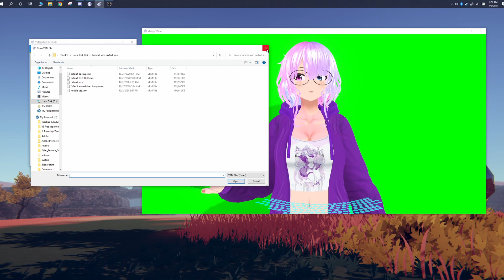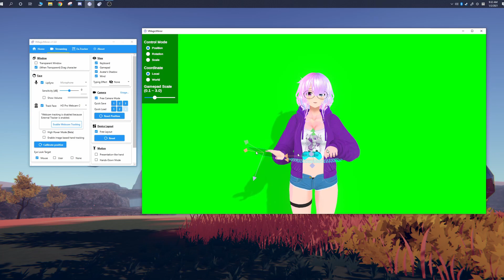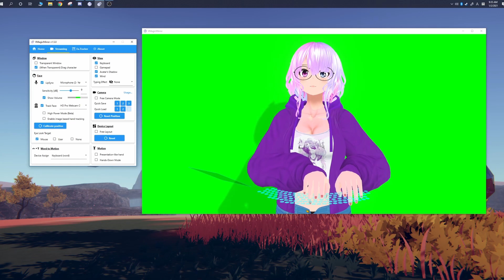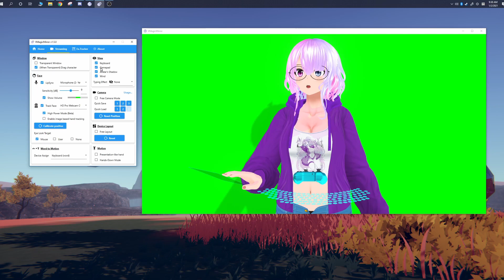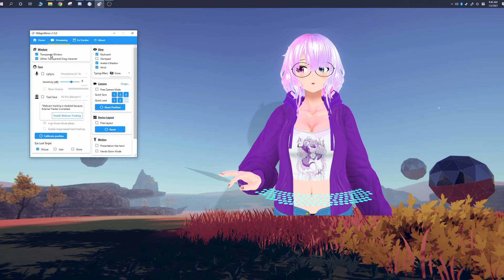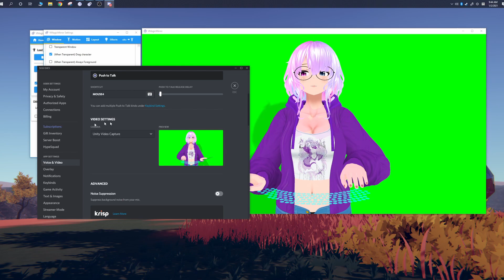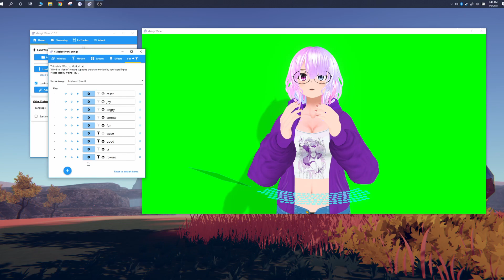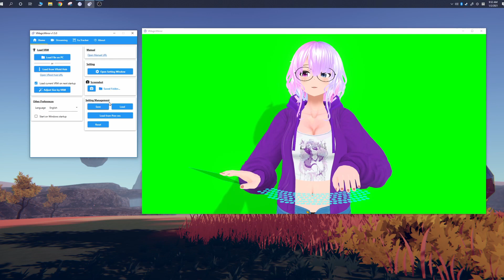VMagicMirror: Best free NO WEBCAM Vtubing Application complete walkthrough and guide.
- - - Software Mentioned in Video - - - -
VMagicMirror:

--Fofamit's Recommended VR Computer for Streaming--
A computer parts list recommendation for something that will be quiet and cool, but also be able to run stream and vr at the same time. I picked parts based on what I currently use or would want to use in the future... also picked parts that would look nice together.~

Motherboard - Gigabyte B550:

CPU - AMD Ryzen 5600X:

GPU - RTX 2070 Super:

RAM -  16-32GB DDR4 3200:

Power Supply - Corsair 850W 80+ Gold:

SSD - Crucial M500 1TB:

Hard Drive - Seagate 4TB:

CPU Cooler - Noctua D15:

Computer Case - Fractal Define R7:

0:00 - Intro
1:15 - Changing Language
1:26 - Loading Model/Avatar
2:10 - Camera Positioning
3:15 - Device Layout
4:11 - Tracking Options
7:16 - Window Settings
7:26 - Using it for drawing
7:52 - Other settings.
8:08 - Virtual Camera
9:18 - Arm and hand positions
9:36 - Effects & Image Quality
10:05 - Expressions & Animation
12:32 - Saving! SAVING SAVE IT!
13:05 - Twitch